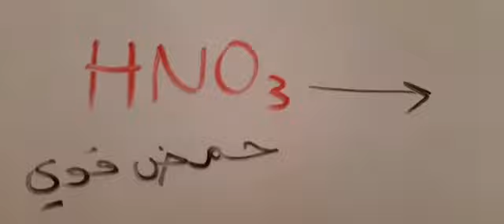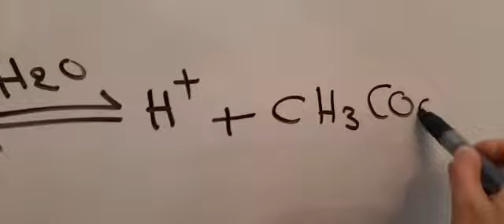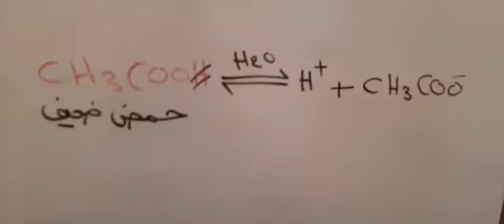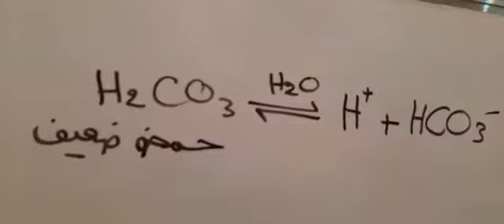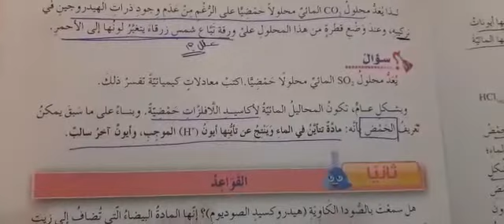القواعد للصف التاسع (الجزء الأول)